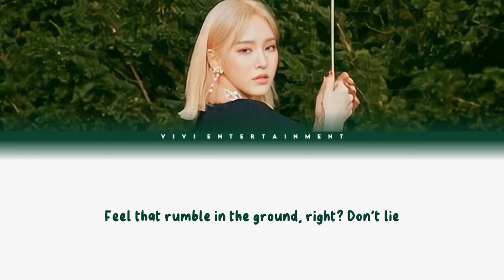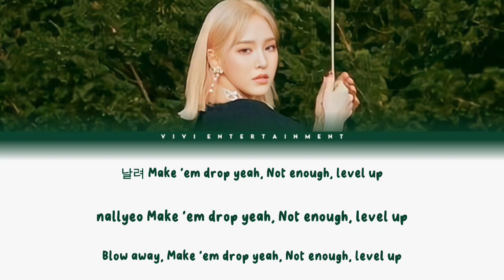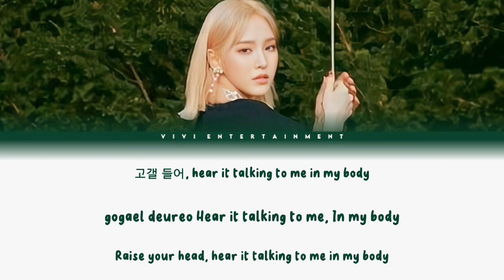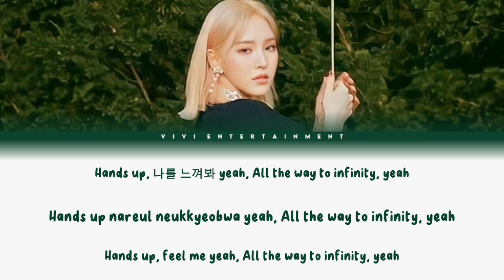[HOT DEBUT] SuperM 슈퍼엠 'One (Monster & Infinity)' Cover by Grellyn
Grellyn as Wendy – Soloist

ׂ∝ִ  Audio : Grellyn
ׂ∝ִ  Video : Vivi dan Grellyn